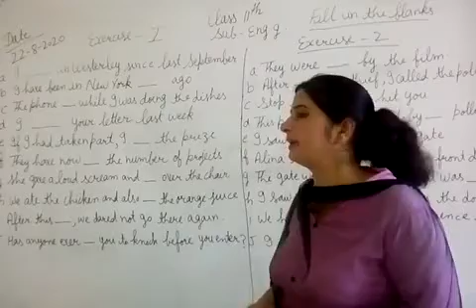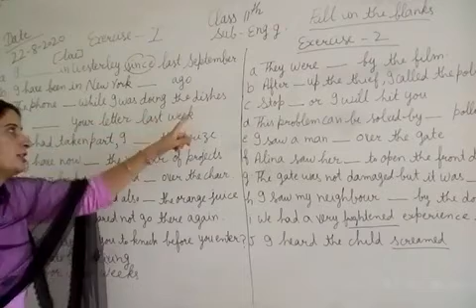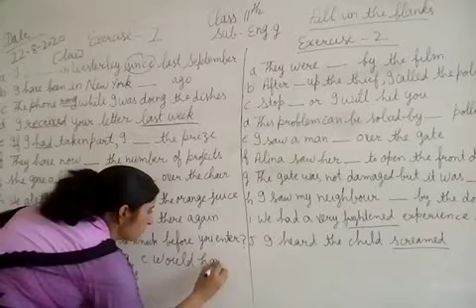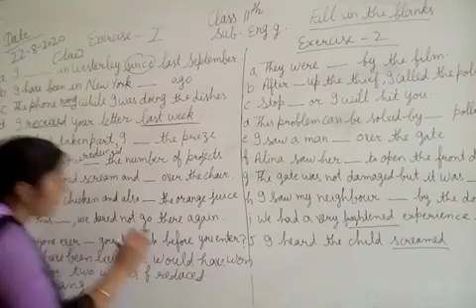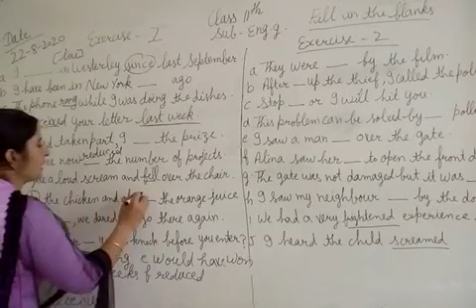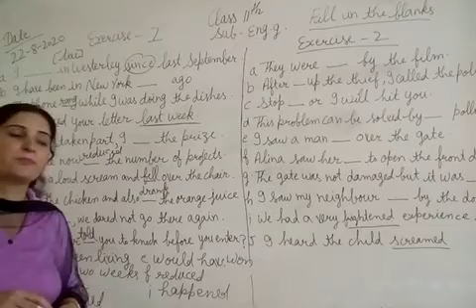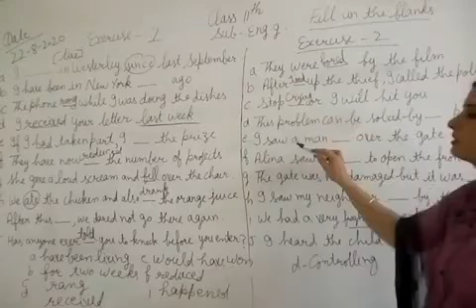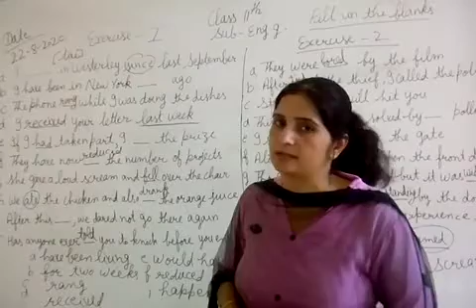JIET CONVENT SCHOOL CLASS- 11TH, SUBJECT- ENGLISH, TOPIC- FILL IN THE BLANKS